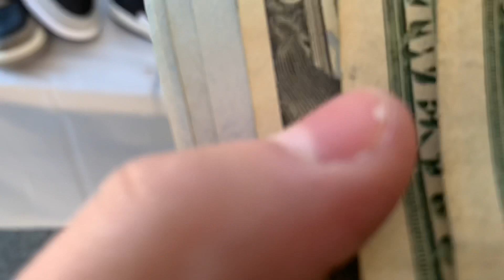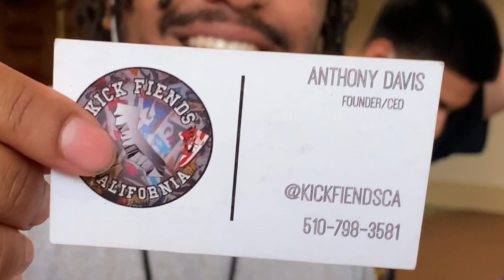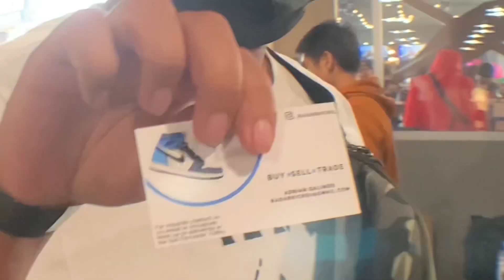EP 4: Cashing Out At Three Sneaker Events | A Day In The Life Of A Sneaker Store Owner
All Used Items We Get In The Videos Are Available On Our Store Below 👇🏼 👇🏼👇🏼👇🏼

Store Hours:
Mon/Weds - Closed
Tue/Fri/Sun - 12pm-6pm
Thur/ 12pm - 5pm
Sat/ 2:30pm - 6pm